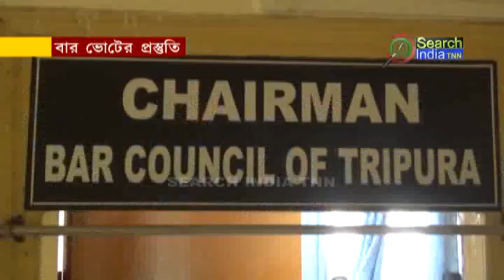বার ভোটের প্রস্তুতি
আগামী ফেব্রুয়ারি মাসের প্রথম সপ্তাহের দিকেই ত্রিপুরা হাইকোর্ট বার এসোসিয়েশনের চেয়ারম্যান ও ভাইস চেয়ারম্যান নির্বাচনের ভোট প্রক্রিয়া সম্পন্ন করা হবে। প্রতি দুই বছর অন্তর অন্তর বার কাউন্সিলের সদস্যদের ভোটাধিকার প্রয়োগের মধ্য দিয়ে নতুন চেয়ারম্যান ও ভাইস চেয়ারম্যান নির্বাচিত হয়।